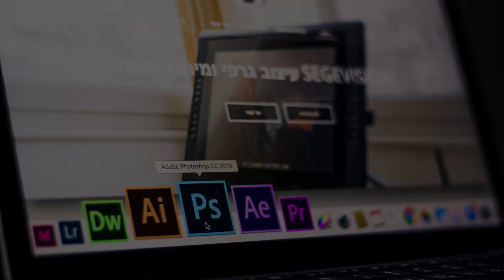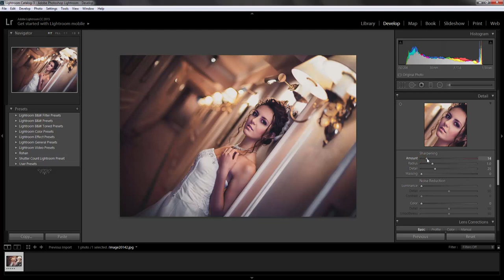Wedding Effect II Lightroom CC II Free Preset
Hey folks today in this tutorial i will show you how you can edit wedding bride photo in lightroom cc. I will give you the preset for free.

Preset ►  shorturl.at/bdDGS